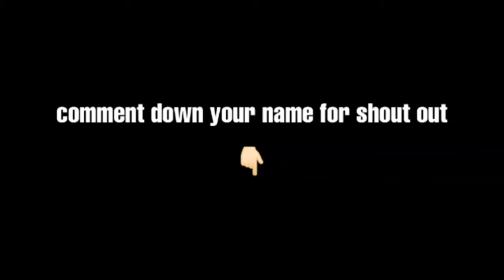Lava and water logic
Megamanny

steveee

Seriogamerz